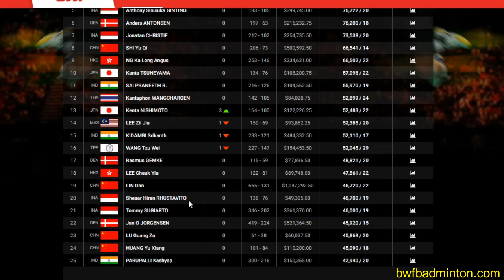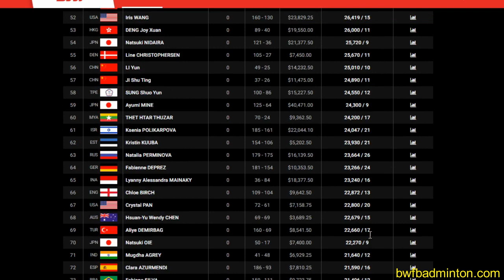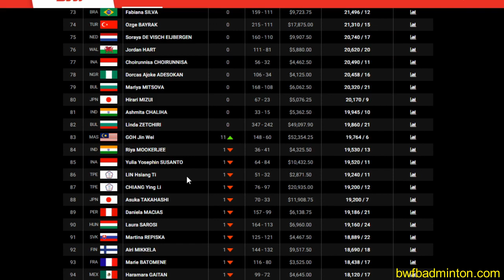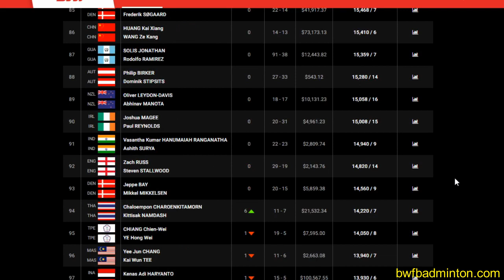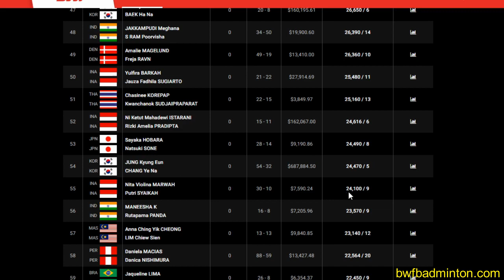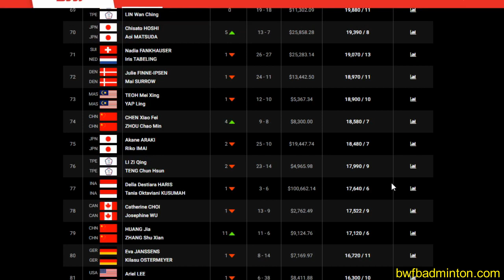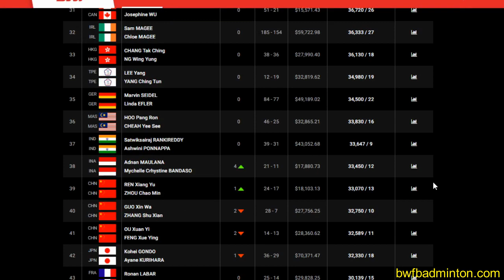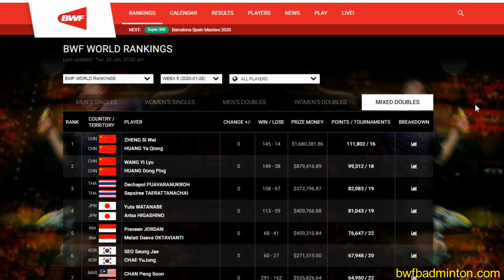Update Ranking BWF Terbaru 100 Besar Pemain Indonesia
Antony Ginting geser Jojo ke urutan 5 besar dunia. Marcus Fernaldi Kevin Sanjaya perpanjang Record Rangking 1 Dunia Terlama. Fitriani terlempar dari 32 besar. Leo Daniel sodok 14 tingkat. Dejan/Serena Langkahi 17 tingkat.